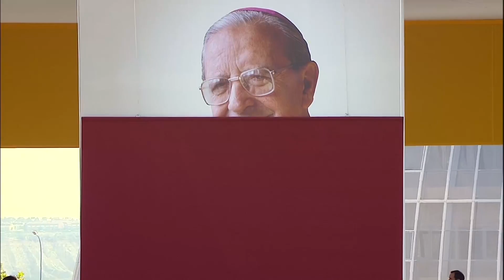Álvaro del Portillo: The beatification from zone E / La beatificación desde la zona E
On October 27, we'll publish a documentary about the beatification ceremony of Bishop Alvaro. As an anticipation, we offer 3 short videos showing the ambience at Valdebebas. /
El próximo 27 de octubre publicaremos un resumen de la beatificación. Como anticipo, ofrecemos tres clips que resumen el ambiente que se vivía entre sillas de cartón y de plástico, rodeados por gente de todo el mundo que compartía un mismo amigo: el beato Álvaro.